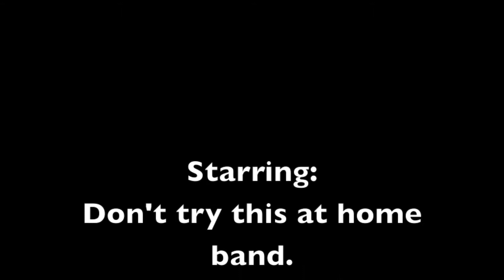Blues and Bucks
Rainy day fun.  We decided to play a little guitar, but had some visitors.